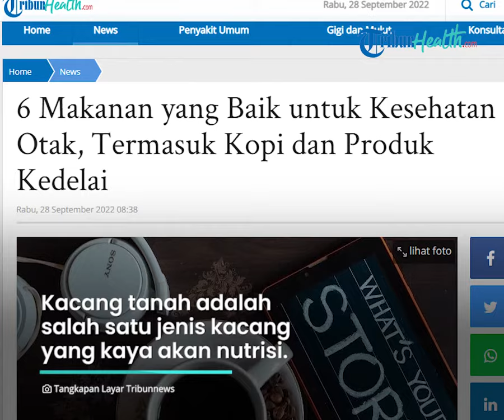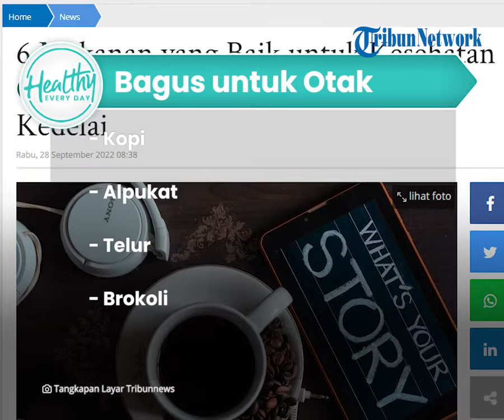Manfaat Kacang Tanah Baik untuk Kesehatan Otak, Inilah Sederet Makanan Bagus Dikonsumsi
TRIBUN-VIDEO.COM - Menjaga pola makan tentunya membuat tubuh tidak mudah terserang penyakit.

Bahkan mengonsumsi makanan tertentu tidak baik untuk kesehatan otak.

Meskipun begitu, ada beberapa jenis makanan yang bagus untuk menjaga kesehatan otak, seperti kacang tanah.

Dikutip dari Tribunnews.com, Kacang tanah adalah salah satu jenis kacang yang kaya akan nutrisi.

Kandungan lemak tak jenuh dan protein bisa membuat energi tubuh kembali.

Kacang tanah juga menyediakan vitamin dan mineral penting untuk menjaga kesehatan otak, termasuk vitamin E dan resveratrol tingkat tinggi.

Resveratrol adalah antioksidan non-flavonoid alami yang ditemukan dalam kacang tanah, murbei, dan rhubarb.

Bukti menunjukkan bahwa resveratrol dapat memiliki efek perlindungan, seperti membantu mencegah kanker, peradangan, dan penyakit neurologis, termasuk Alzheimer dan Parkinson.

Selain itu, ada beberapa jenis makanan yang bagus untuk kesehatan otak, seperti:

- Kopi

- Alpukat

- Telur

- Brokoli

Bahkan produk kedelai yang kaya akan antioksidan bagus untuk kesehatan seluruh tubuh.

(Tribun-Video/TribunHealth)

Artikel ini telah tayang di Tribunhealth.com dengan judul 6 Makanan yang Baik untuk Kesehatan Otak, Termasuk Kopi dan Produk Kedelai,